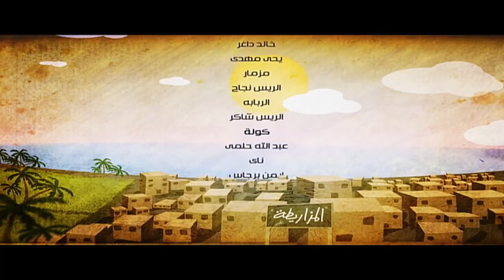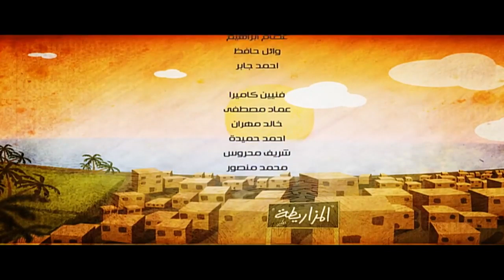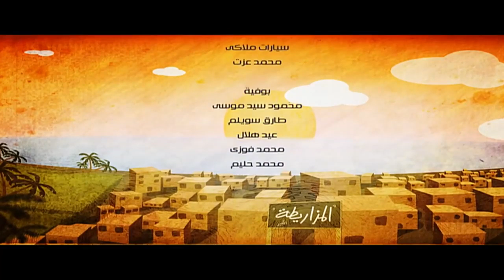مسلسل الكبير اوى ( احمد مكي ) الموسم الاول الحلقة |14| El Kabeer Awi Episode